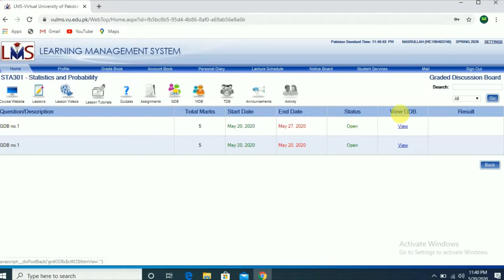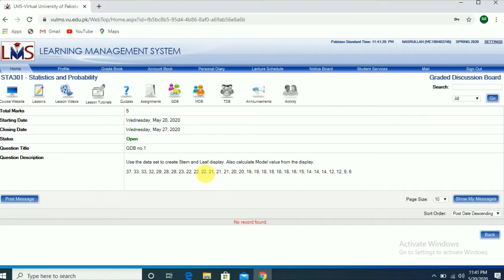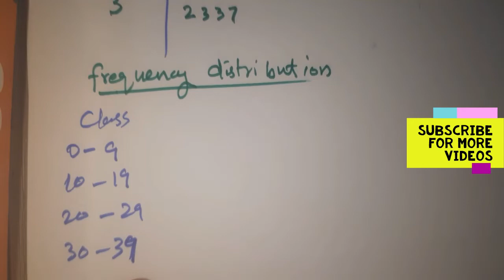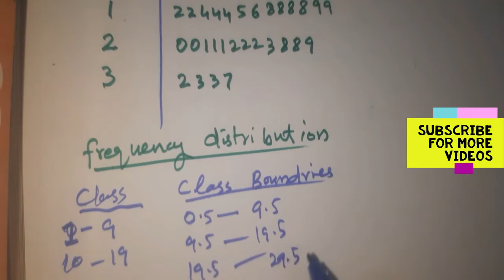STA301 GDB solution in easy way, stem and leaf display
Mode=18
vodeos ki end me modal class ki bad modal value =18 likhay..
STA301 GDB SOLUTION